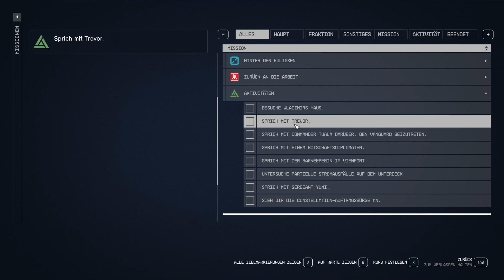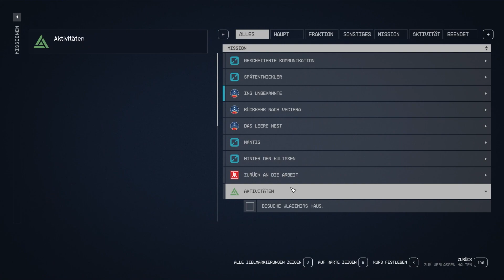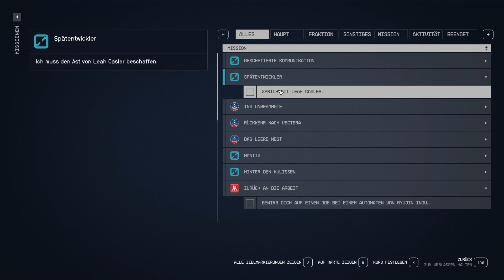Tagebuch: Starfield - #20 - Bisschen gemütlich machen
Starfield ist das neue Werk von Bethesda und bringt das bekannte Elder Scrolls/Fallout Spielprinzip in die Zukunft und ins All. Natürlich kann ich mir diese neue Sandbox nicht entgehen lassen und starte ein neues Tagebuch, ohne zu wissen was mich erwartet oder wohin es mich verschlagen wird. Viel Spaß damit!